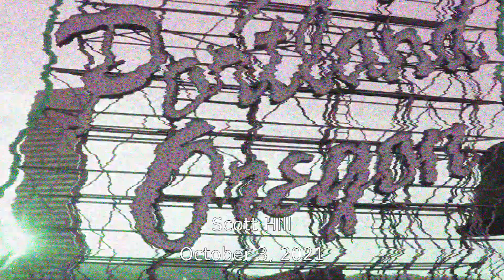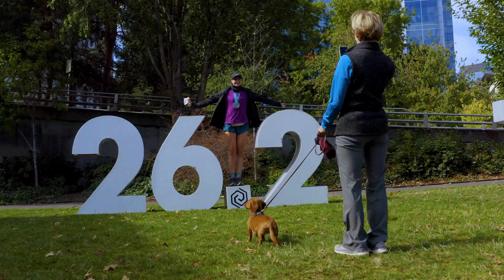2021 Portland Marathon Half Marathon: Scott HIll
Scott HIll in the 2021 Portland Marathon Half Marathon.